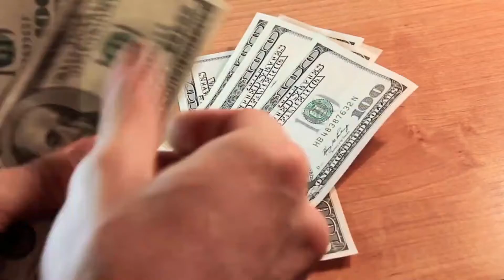GENIUS!! the man behind Europe's largest vertical farm, QUIT his job as a banker to become a farmer.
In his mid-40s, Anders Riemann had a life-defining moment that changed not only the course of his life but the whole of Europe’s farming industry. With a desire to leave a more significant impact on the world and help with the global food security issues, he quits his successful investment banking job to build the first industrial-scale vertical farm in Europe.
In this video we will explore the inspiring story of the man behind Europe’s largest vertical farm.
Using hydroponics systems and LED lighting, NORDIC HARVEST grows plants on 14 floors in a closed controlled environment to provide optimal growing conditions for crops and prevent disease and pest damage. CO2 is added to the air for photosynthesis and the crops are monitored using sensors and software. From Seed to harvest, everything is under control to produce healthy and tasty food.
The controlled environment allows plants to grow faster than on traditional farms. In fact, they only take 2-3 weeks to grow from seed to harvest.
The vertical farm is completely sealed off from the outside environment, there are virtually no pests. There is no need for pesticides or herbicides. Food grown is healthier and safer.
Credits sources:
Futuristic AgriTech is a term for the next big trends facing the industry, including a greater focus on precision agriculture, the internet  and the use of big data to drive greater business efficiencies in the face of rising populations and climate change.
In this channel we bring you everything related to the newest technology out there.
Farming the desert : How did Qatar become 1st in the food security index in the Arab world?